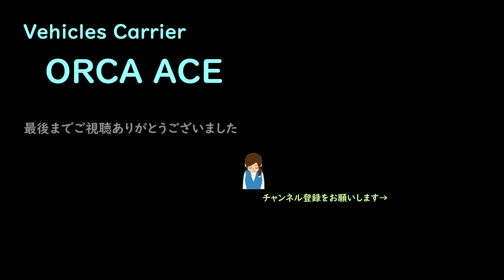商船三井の自動車運搬船「オルカ・エース（ORCA ACE）」南日本造船が今治造船グループに入って初の竣工船。次世代型自動車船「FLEXIEシリーズ」の2番船。来島海峡東航 Mavic Air 2空撮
gankomarutamaさんのチャンネル